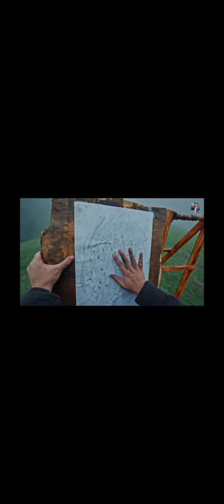🥰KD DESIROCK - BLIND FAITH (Official Bholenath Song)|Ghanu Music | New Haryanvi Songs Haryanavi 2024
KD DESIROCK Presents New Latest Haryanvi Songs Haryanavi 2024 Bholenath Song of Blind Faith By KD Desirock

SINGER/RAP/LYRICS/COMPOSER -KD DESIROCK
MIX/MASTER -D CHANDU
DIRECTOR/DOP/EDIT/DI :- DIRECTOR NITS
DESIGNS- CAM_CREW_TEAM
AD:- AKSHAY
PROJECT BY - LONIA PRODUCTION (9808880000)
INSPIRED BY -  PREMANAND JI MAHARAJ